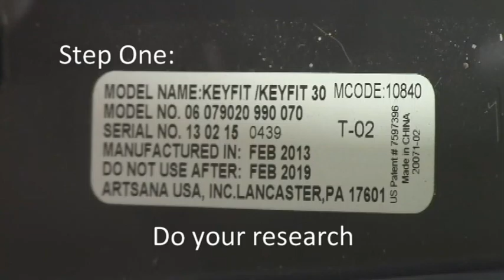NSRT Final: Car Seat PSA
Car Seat PSA. Filmed at Clifton Park Fire Department, produced for New School of Radio and Television in Albany, NY

You should check out "Opera On Tap"